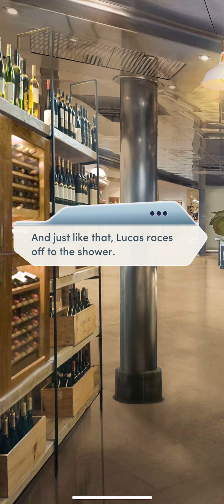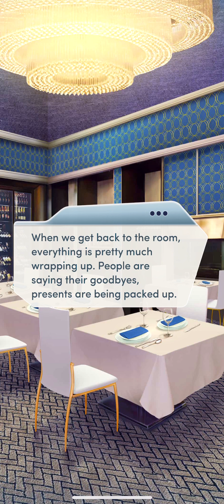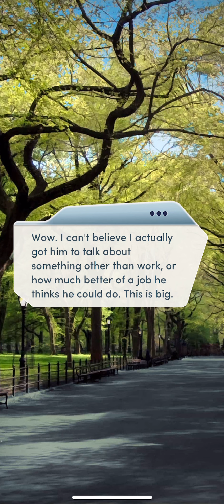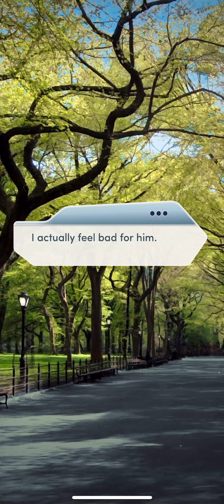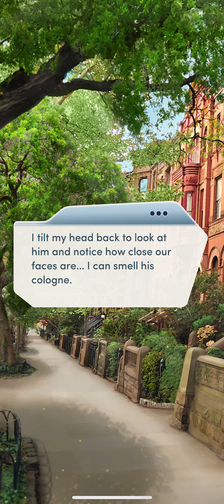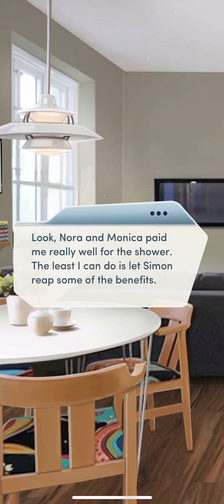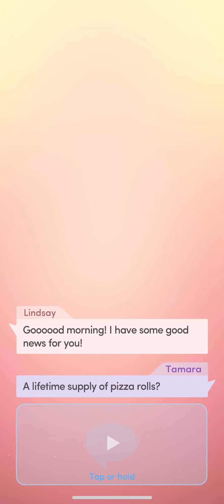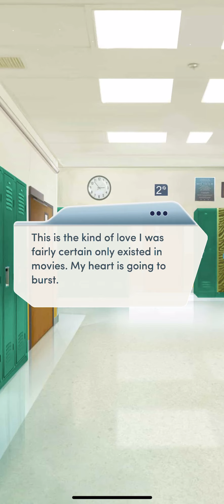Choices : 💐 Save the Date Chapter 6 - For Better, For Worse